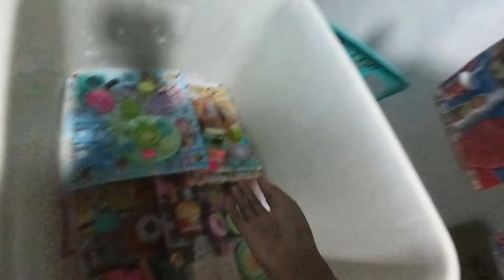Mencari Mainan barbie Di Atas Pohon Memasak Ice cream Masak Masakan es krim es kriman meja makan